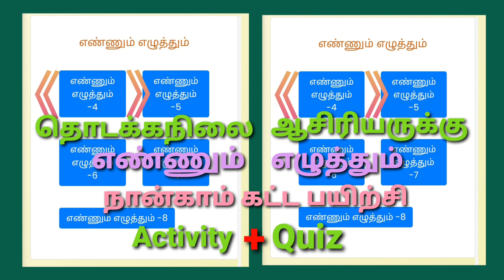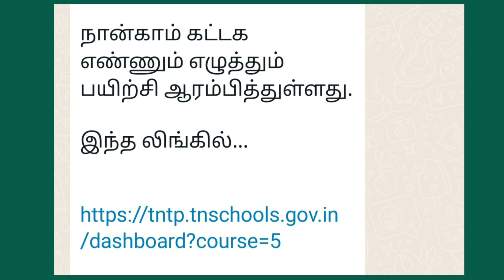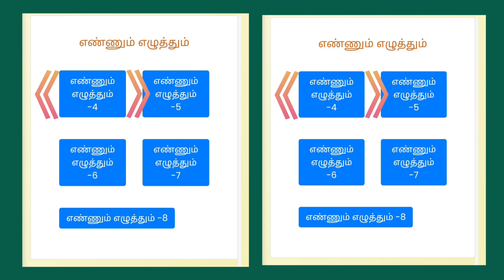எண்ணும் எழுத்தும் நான்காம் கட்ட பயிற்சி ஆரம்பம்..!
நான்காம் கட்ட எண்ணும் எழுத்தும் பயிற்சி ஆரம்பம்..!